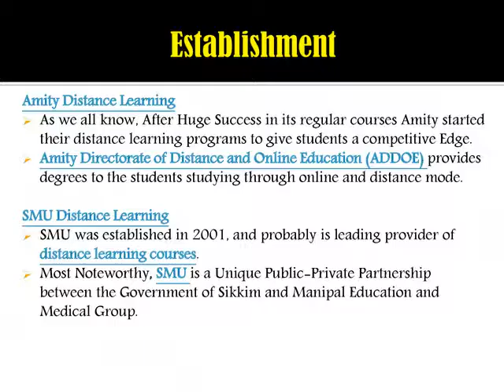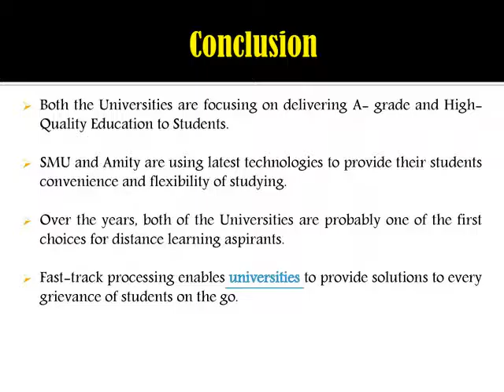Amity Distance Learning Vs SMU Distance Learning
Both Amity and SMU Distance learning Universities are pioneers in distance learning and preferably first choice of aspirants for distance learning courses. In this Post, we have tried to write down some important facts about both the Universities. I hope it will help you in understanding which is ideally suited for you.